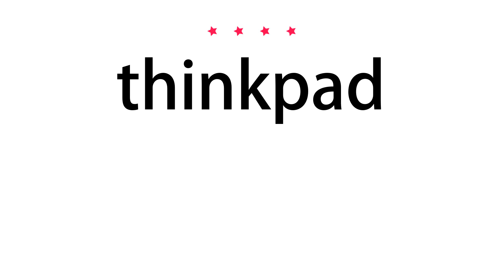How to pronounce thinkpad - Vocab Today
The pronunciation of the word thinkpad in Amercian accent is demonstrated in this video. If the word is from another language, such as brand name, it will be pronounced in its original language. Based on the word frequency, this is of 4 stars difficulty.